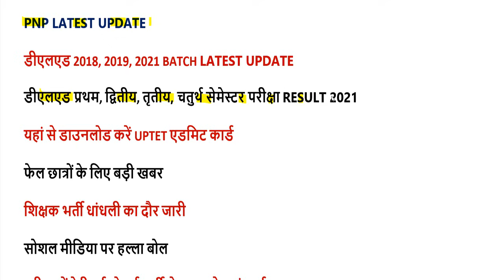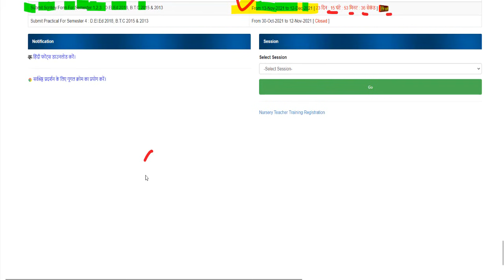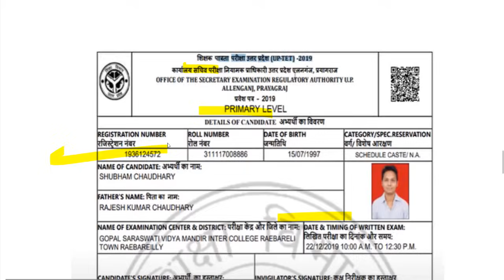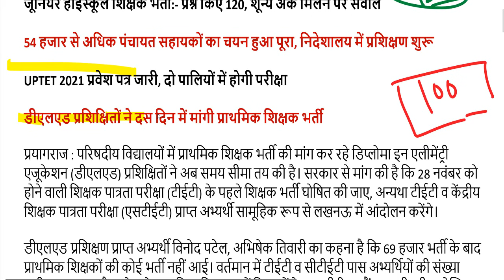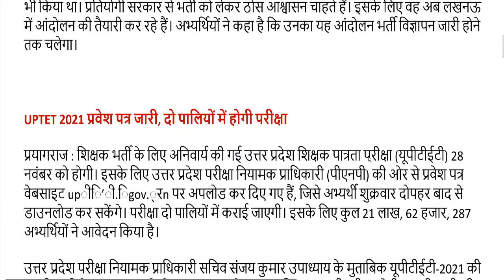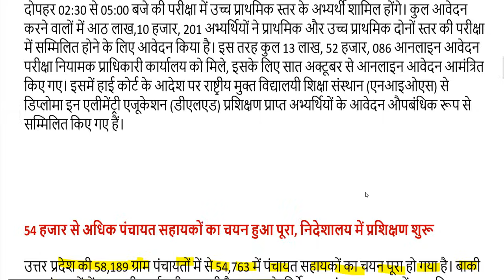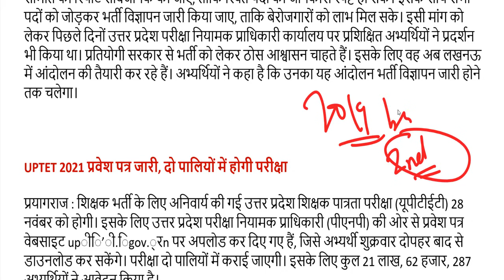DELED 1st, 2nd, 3rd, 4th Semester Result 2021/ DELED BTC 2nd, 4th BACK PAPER RESULT KAISE DOWNLOAD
यूपीटेट 2021 ADMIT CARD-

जूनियर शिक्षक भर्ती यहां से डाउनलोड करें सबसे पहले रिजल्ट-

2nd semester admit card 2021
4th semester result 2021